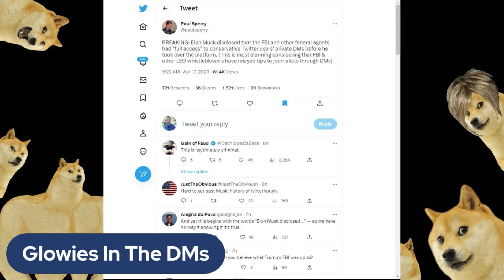The FBI Had Access To Conservative Twitter User’s Private Messages Before Musk Takeover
In this clip from the recent Breakdown Live episode featuring @WaifuChron , Greg and Jess discuss the alarming revelation of the FBI having ostensibly unmitigated access to conservative Twitter user’s private messages prior to Elon Musk taking over the company.